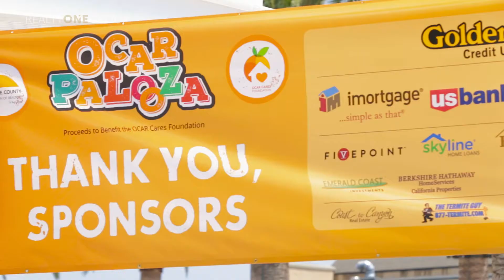Realty ONE Group at OCAR Palooza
Realty ONE Group was on deck for the OCAR Palooza on August 5th in Irvine, CA! Check out a recap of the fun-filled day! Prizes were given out, and all proceeds of the event benefitted the OCAR Cares Foundation!